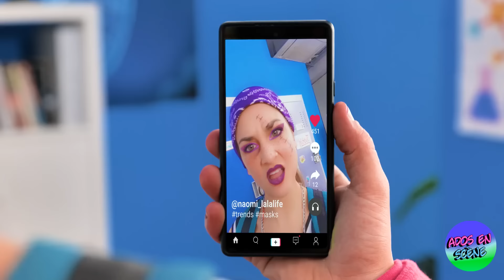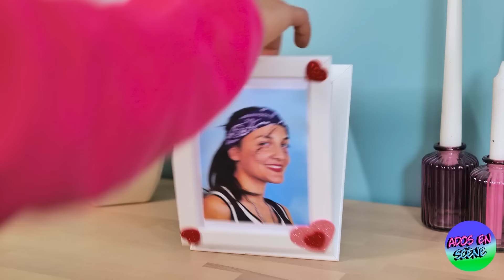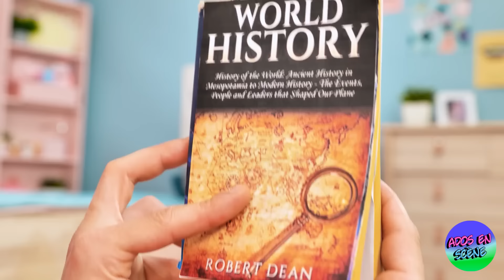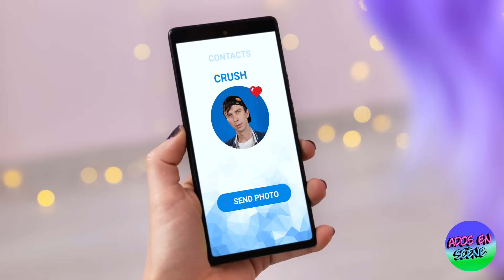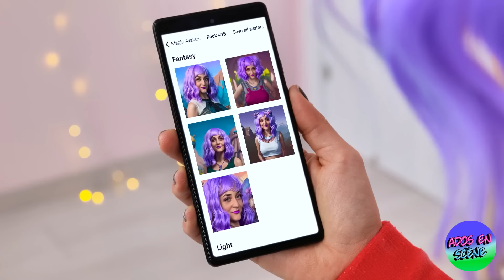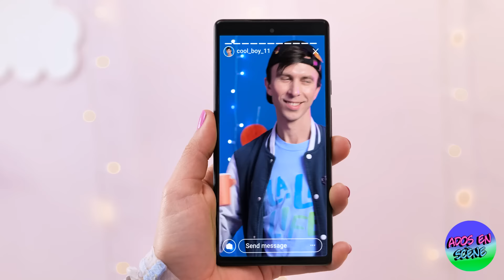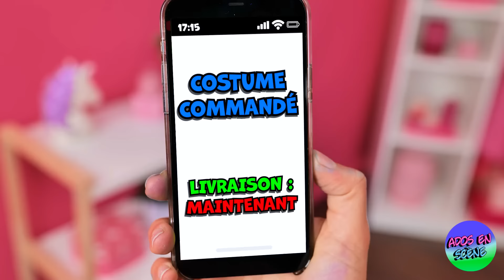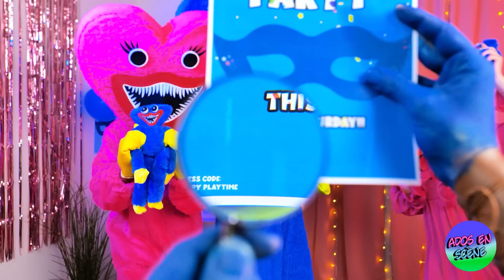RELOOKING TIKTOK pour FILLE DOUCE ! GADGETS BEAUTÉ TikTok pour FILLE GARÇONNE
* Vous vous êtes déjà demandé comment une fille garçon manqué peut se transformer en une fille douce grâce aux derniers gadgets de beauté viraux de TikTok ? Dans cette vidéo, nous vous emmènerons dans un voyage de relooking où nous explorerons des moyens amusants et créatifs de transformer un style garçon manqué en une esthétique de fille douce et rêveuse ! 🌸✨

Que vous aimiez le look garçon manqué ou celui de fille douce, cette vidéo regorge de conseils et d’astuces pour tout le monde ! Préparez-vous pour un relooking extrême qui est à la fois mignon et amusant. Parfait pour quiconque souhaite expérimenter avec son style en utilisant les tendances virales de TikTok ! 😍📱

- Quelle tendance TikTok voulez-vous essayer pour un relooking ? Fille douce ou garçon manqué ? Dites-le-nous dans les commentaires ! 🌸👟

Tous les produits et noms de compagnies apparaissant dans cette vidéo demeurent les marques commerciales™️ ou marques déposées®️ ve leurs propriétaires respectifs.